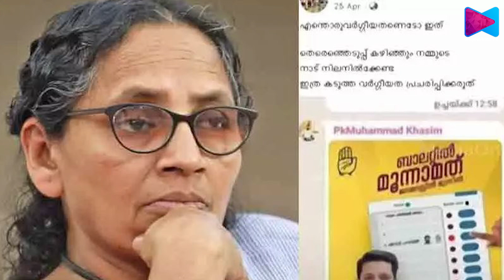സിപിഎം സംസ്ഥാന സമിതി അംഗം കെകെ ലതികയ്‌ക്കെതിരെ ഡിജിപിക്ക് പരാതി നൽകി യൂത്ത് കോൺഗ്രസ്